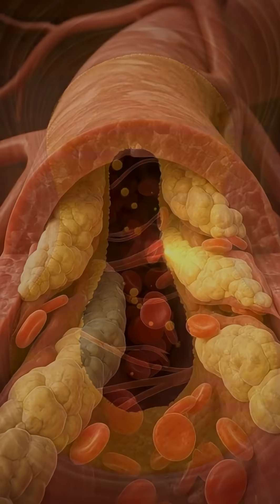How Boiled Eggs Affect Your Body From the Inside – Risks & Side Effects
Boiled eggs are a popular and protein-rich food, but did you know they can also have hidden side effects inside your body? In this video, we reveal what really happens after you eat boiled eggs, using realistic 3D anatomical visuals.
From stomach irritation and acid reflux to cholesterol buildup, energy crashes, and liver stress, this video explains how different components of boiled eggs interact with your digestive system, bloodstream, and vital organs.
Whether you eat eggs daily or occasionally, understanding these internal effects can help you make healthier choices and avoid potential risks.
👉 Watch till the end to see the full journey of boiled eggs inside your body and learn about both the benefits and possible side effects.